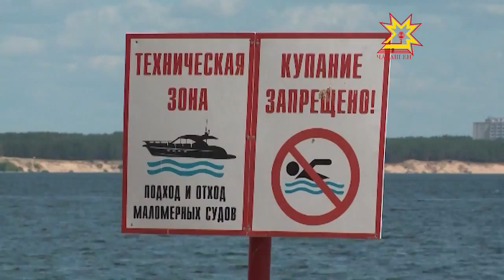Шыв инкек ан кÿтĕр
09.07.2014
Шупашкарти пĕчĕк калăпăшлă карапсен патшалăх инспекцийĕ те куллен рейдсем ирттерет. Анчах çул çинче мар, шыв çинче. Йĕрке вара çавах: штурвал умне ÿсĕрле ларни, хăвăртлăха ÿстерни тата документсемсĕр çÿрени...